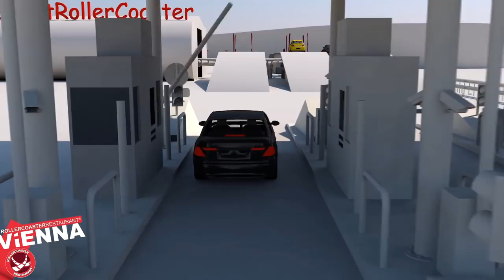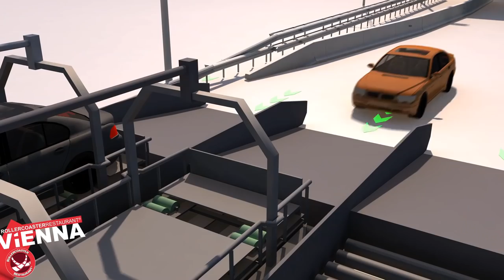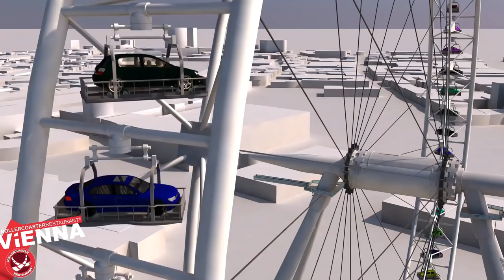Carmusement Roller Coaster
Credit for footage: The ROLLERCOASTERRESTAURANT® Vienna proudly presents:
Our latest invention: The CarmusementRollerCoaster